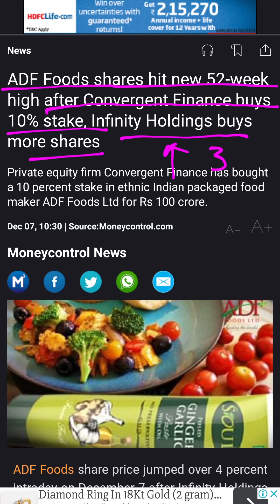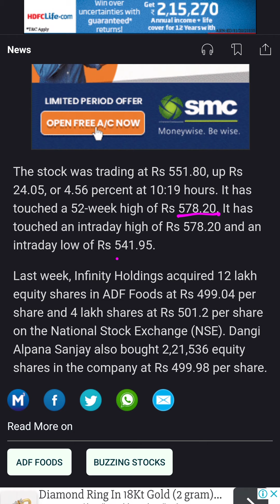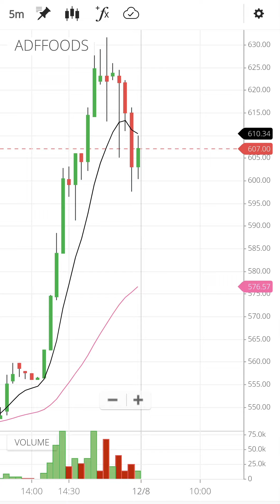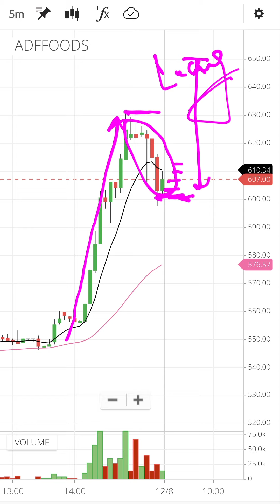ADF Foods Share | ADF Foods Share Analysis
is video me hum adf foods share ke bare me baat krege . finance holding companies isme lagatar buying kr rhi hai. hum is bare me baat krege